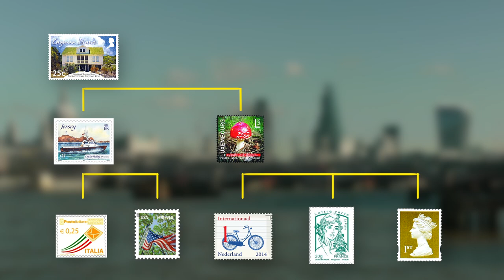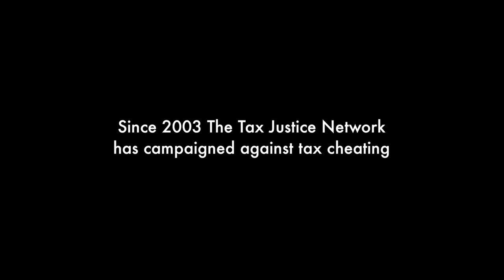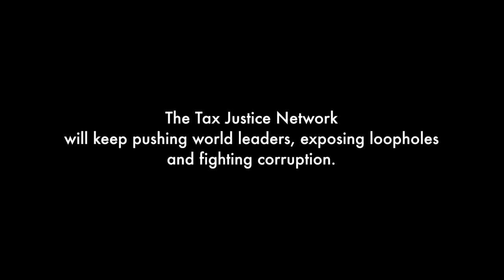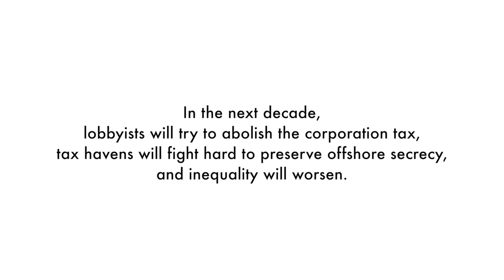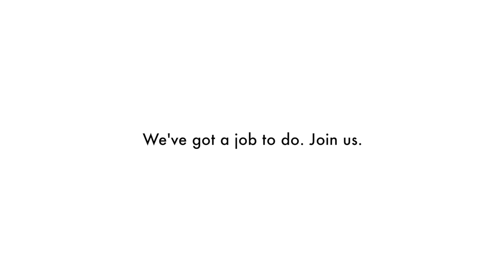The Tax Justice Network: Changing the World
A short video on the Tax Justice Network and its role in shaping global debates on tax, tax havens, financial transparency and corruption.